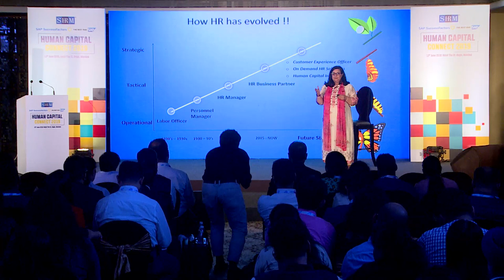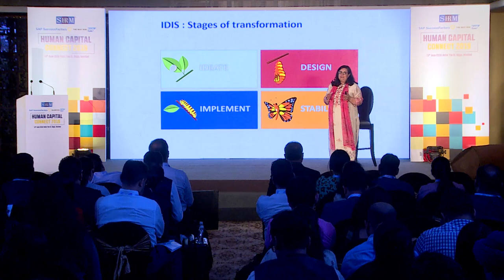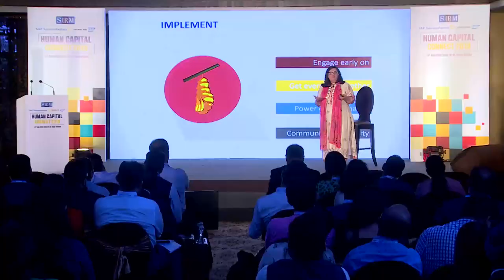HCC Mumbai - Success Talks by Manu Wadhwa, CHRO - Sony Pictures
Success Talks will sparked the conversation, and got ideas flowing in the HR and Technology community on how people and technology are intertwining at a breakneck speed. In our success talk session, Manu Wadhwa threw light on their organization's unique journey towards leveraging and implementing technology to unleash superlative Human Capital value